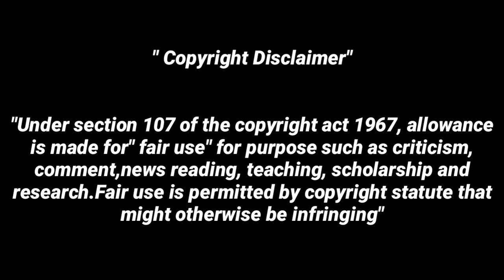Rowdy baby Surya வை.! பங்கம் செய்த ☝😎 katthu karuppu kalai troll video ☝😂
kaaka biriyani

sikka media official